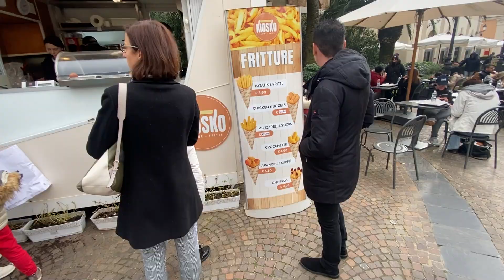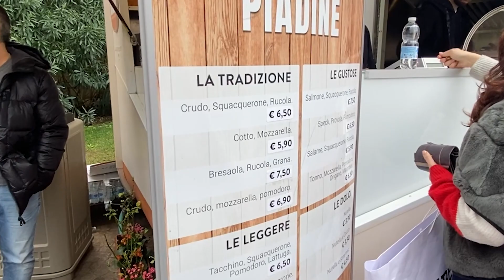CASTEL ROMANO DESIGNER OUTLET. Аутлет недалеко от Рима. Как добраться? Сколько стоит автобус? Янв 23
Друзья, вы можете следить за мной в Инстаграм

Там я рассказываю об обстановке в Европе и отвечаю на ваши вопросы.

Если Вам была полезна эта информация,

Castel Romano Designer Outlet
Designer Outlet Castel Romano
Via del Ponte di Piscina Cupa, 64, 00128 Roma RM

РАСПИСАНИЕ АВТОБУСОВ:

- STAZIONE TERMINI (VIA GIOLITTI,48) - CASTEL ROMANO: 09:00, 09:30, 10:00, 10:30 11:00, 12:00.

- CASTEL ROMANO - STAZIONE TERMINI (VIA GIOLITTI,48):  15:30, 16:00, 17:00, 18:30, 19:30, 20:00.

Автобусная остановка в Риме:
Outlet Castel Romano shuttle bus
Via Giovanni Giolitti, 48, 00185 Roma RM

0:00 Вступление
0:21 Как добраться
0:50 Обзор территории
1:33 Пора пдкрепиться
1:51 Заключение

15 янв. 2023 г.